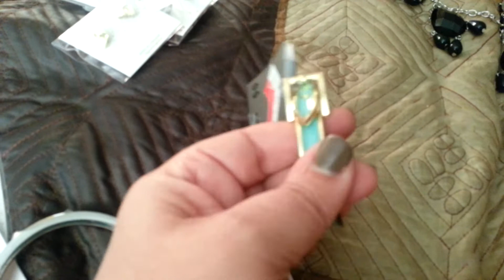Walmart jewelry haul!